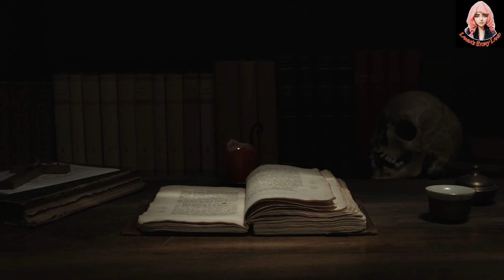Dracula | ড্রাকুলা | ব্রাম স্টোকার | Ep21 | ভয়ঙ্কর ভুতের গল্প | Bengali Audio Story | Vampire Horror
Dracula | ড্রাকুলা | ব্রাম স্টোকার | ভয়ঙ্কর ভুতের গল্প | Bengali Audio Story | Vampire Horror

Episode 21

ড্রাকুলা (ব্র্যাম স্টোকার)
Count Dracula | Bram Stoker | ব্রাম স্টোকারের কাউন্ট ড্রাকুলা |

‘ড্রাকুলা’ ১৮৯৭ সালে গথিক ধারার লেখা একটা ভয়াল উপন্যাস। রচয়িতা আইরিশ সাহিত্যিক ব্র্যাম স্টোকার। তার রচনায় ভ্যাম্পায়ার (রক্তচোষা বাদুড়) কাউন্ট ড্রাকুলা চরিত্রটি প্রাণবন্ত হয়ে উঠেছে। উপন্যাসটিতে রক্তচোষা কাউন্ট ড্রাকুলা তার নিজ গ্রাম ট্রান্সসিলভ্যানিয়া থেকে ইংল্যান্ডে এসে ঘাঁটি গাড়ে। যাতে ও আরও নতুন রক্ত পান করতে পারে, ও আরও দীর্ঘ জীবন লাভ করতে পারে। ওর এই অন্যায় কাজে বাধা হয়ে দাঁড়ান অধ্যাপক আব্রাহাম ভ্যান হেলসিং। তার সাহায্যকারী হয়ে তার সাথে থাকে জনাথন, মরিস, মিনা হারকার। ড্রাকুলা লেখার পর ভয়াল উপন্যাস, প্রেত কাহিনি লেখার একটা ধারা তৈরি হয়ে যায় ইউরোপিয় সাহিত্যে।

ট্রান্সিলভানিয়ার অভিজাত এক ব্যক্তি বাড়ি কিনতে চান লন্ডনে। সেই সংক্রান্ত কাজে সেখানে পাঠানো হলো তরুণ জোনাথন হারকারকে। কিন্তু যাত্রাপথেই সে বুঝতে পারলো কিছু একটা ঠিক নেই। কাউন্ট ড্রাকুলার নাম শুনে কেন ভয় পাচ্ছে ওই অঞ্চলের মানুষজন? সবই কি ইউরোপের পিছিয়ে থাকা একটা অঞ্চলের মানুষের কুসংস্কার? নাকি আসলেই অদ্ভুত কিছু রয়েছে? পুরো অঞ্চলকে গ্রাস করে আছে একটি অতিপ্রাকৃত ছায়া! কিছু বোঝার আগেই ফাঁদে জড়িয়ে পড়লো জোনাথন। ইংল্যান্ডে কি আর ফেরা হবে তার?
ওদিকে জোনাথনের প্রেমিকা মিনা ম্যুরে, তার বান্ধবী লুসি ওয়েস্টেনরা, ডাক্তার সেওয়ার্ড, আর্থার হোমউড, আমেরিকান পর্যটক কুইন্সি পি. মরিস, ভ্যান হেলসিং... সবাই নিজের অজান্তেই জড়িয়ে পড়লো এক ভয়ানক জালে। সেই অতিপ্রাকৃত ছায়া উঠে এসেছে ইংল্যান্ডের বুকে। রক্তপিশাচদেরকে কি থামাতে পারবে ওরা?
জানতে পড়ুন ব্রাম স্টোকারের কালজয়ী উপন্যাস 'ড্রাকুলা'। পৃথিবীর সবচেয়ে সফলতম পিশাচ কাহিনিটির প্রথম পূর্ণাঙ্গ বাংলাদেশি অনুবাদ।

এতদিন আপনারা ড্রাকুলার যত গল্প পড়েছেন বা শুনেছেন তা খুব অল্প পর্বের মধ্যেই শেষ করে দেওয়া হয়েছে কিন্তু অরিজিনাল নভেলটি অনেক বড়, প্রায় ৫০০ পৃষ্ঠার। এবার আপনারা তা-ই শুনবেন

CREDITS
Presented by: Lamia's Story Land
Story:
Writer:
Translated by:
Voice: Lamia